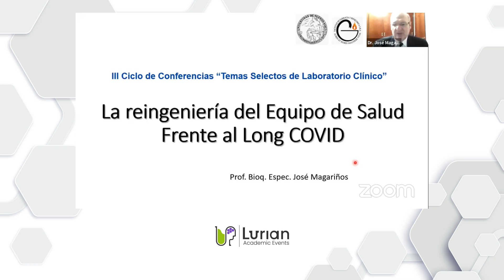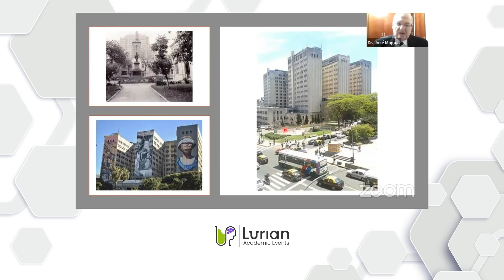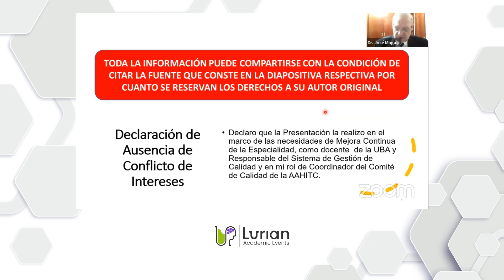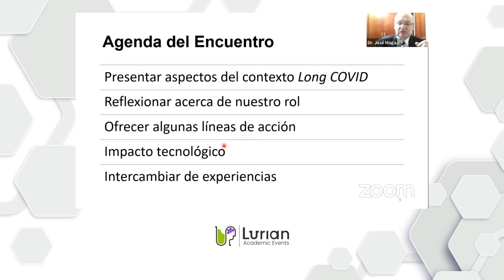La reingeniería del Equipo de Salud Frente al Long COVID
En la 5ta sesión de nuestro 3er ciclo de conferencias "Temas selectos de laboratorio clínico", el Prof. Bioq. Espec. José Magariños nos comparte su conferencia "La reingeniería del Equipo de Salud Frente al Long COVID" y nos da la bienvenida a la misma.